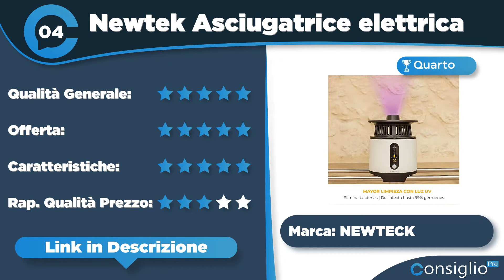Migliori stendini elettrici Top 7 del 2022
Non sai quale stendino elettrico comprare?Segui i nostri consigli sui migliori stendibiancheria elettrici2022 con Guida e Top 8 che funzionano!

👉 Se ti sono piaciuti uno o più prodotti in questo video, ecco i link qui sotto
Top sette migliori stendini elettrici del 2022 di ConsiglioPro.it

🔎 Trovi l'approfondimento, la recensione dei prodotti e la guida Miglior Stendino Elettrico: Top 8 Stendibiancheria elettrici sicuri e affidabili! qui: